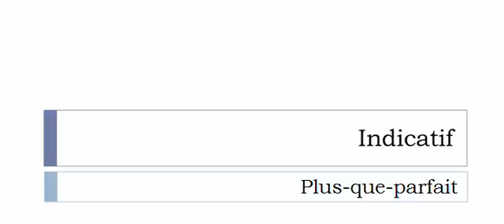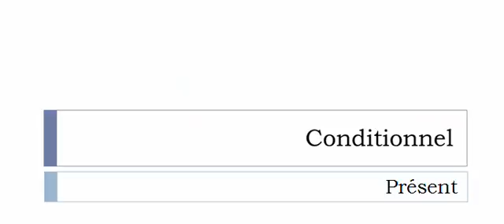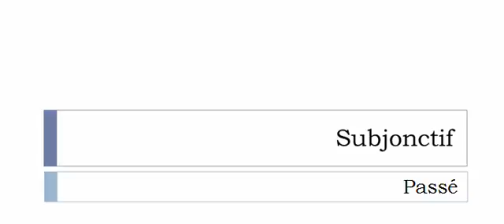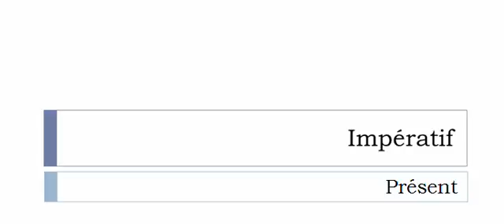フランス語を学ぶ = 共役 = Cadencer